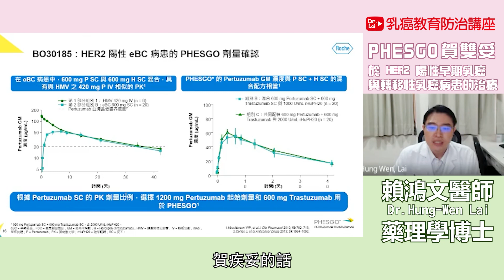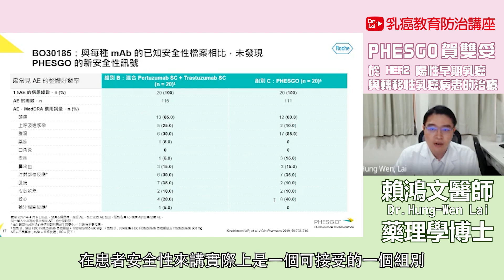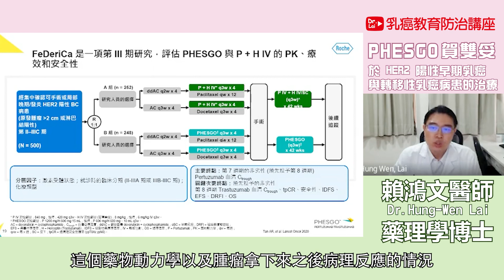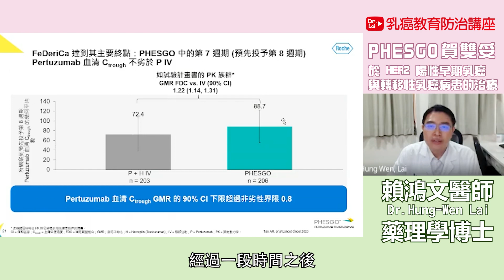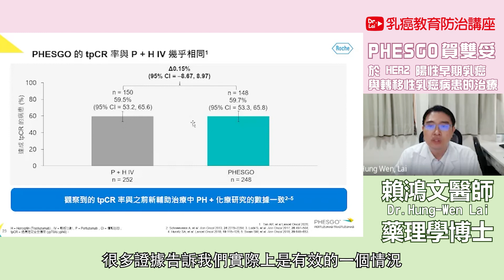賴鴻文醫師 乳癌教育防治講座 【PHESGO賀雙妥於HER2陽性早期乳癌與轉移性乳癌病患的治療04 - PHESGO與P + H lV比較】乳癌